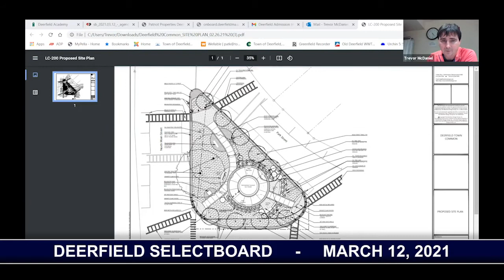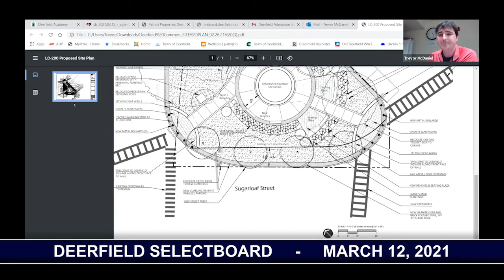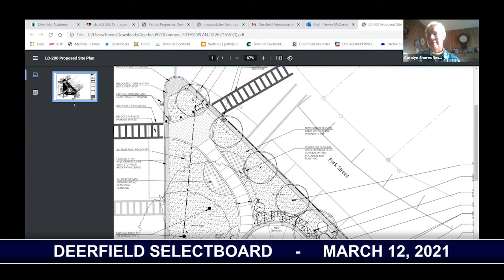Deerfield Selectboard - March 12, 2021